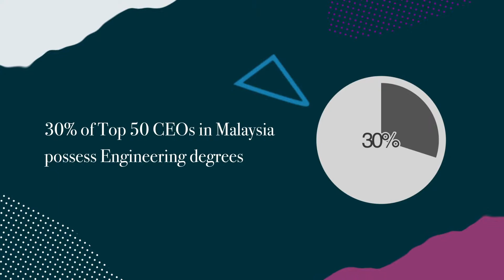5 Reasons Why a Career in Engineering is Awesome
Did you know that even in a tough job market, statistics show that engineers are still in demand?